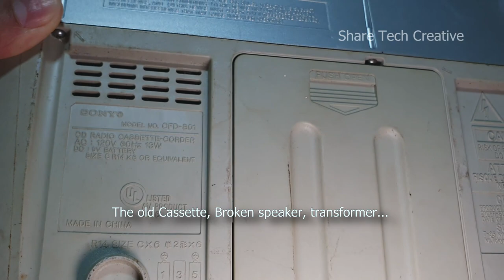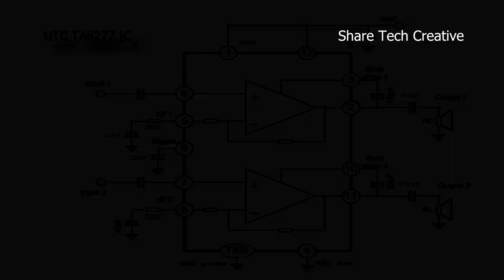DIY Powerful Ultra Bass Stereo Amplifier Use Cassette old components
* The UTC 8227 is an audio power IC with built-in two channels developed for portable radio cassette tape recorder.
* Wide operating supply voltage: VCC=5~12V
* Low popping noise at power ON
* Best for supply voltage 9V
* Output power: P.OUT=2.5W/Channel at Vcc=9V, RL=4Ω
* Built-in thermal shut-down protection circuit